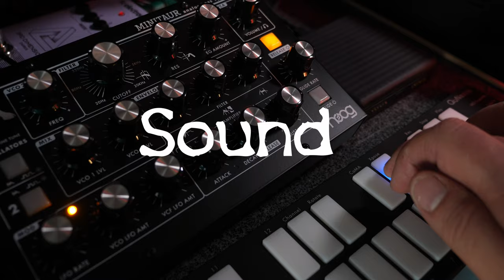On the black art of Foley - An Interview with Sue Harding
Sue Harding is a Foley Artist From London.